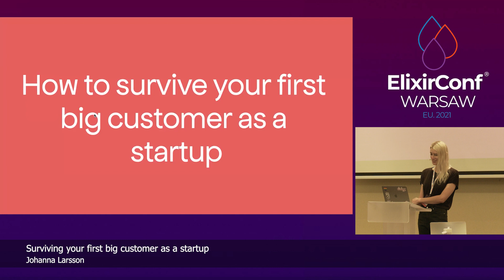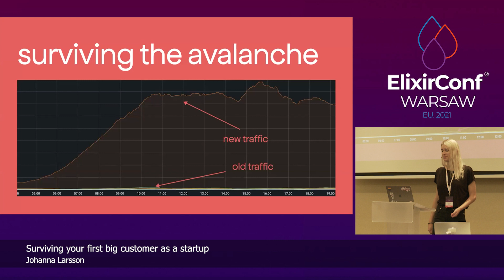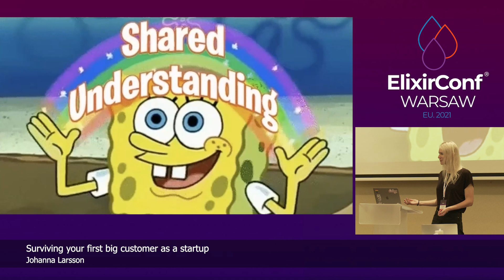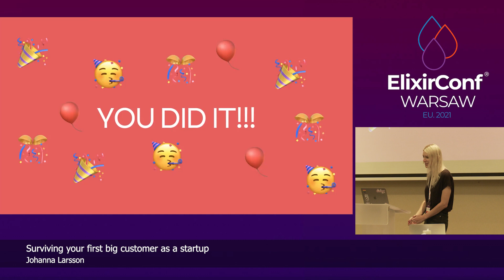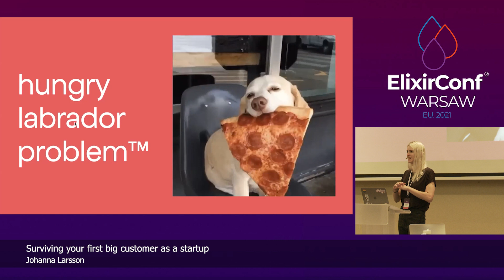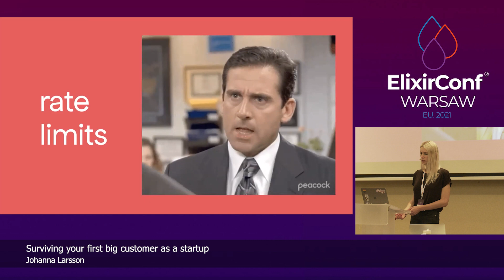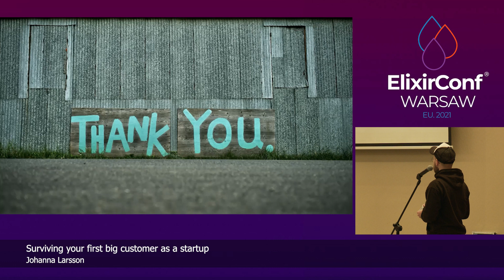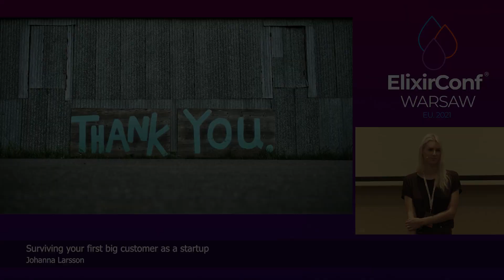Surviving your First Big Customer as a Startup | Johanna Larsson | ElixirConf EU 2021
Surviving your First Big Customer as a Startup | Johanna Larsson - Software Engineer @ Duffel

ABSTRACT
All startups are working towards that day where their idea takes off, but what do you do when you get there? This talk will outline the process we went through and our experiences scaling our product   both on a technical level, but also on an organisational level. I’ll share learnings we acquired as we   overcame the challenges of this process, including practical technical advice for confidently scaling
an Elixir system.